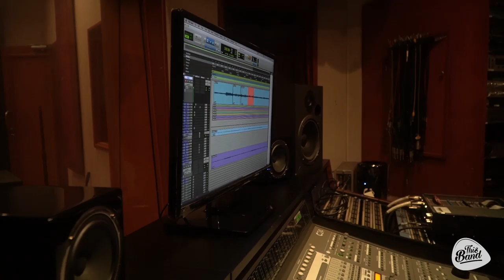THIS VLOG # 1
RECORDING FOR OUR 1ST EVER ALBUUUM! (DAY 1)